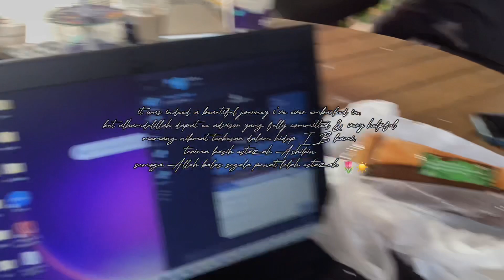ee submission (finally) 🧗🏻‍♀️